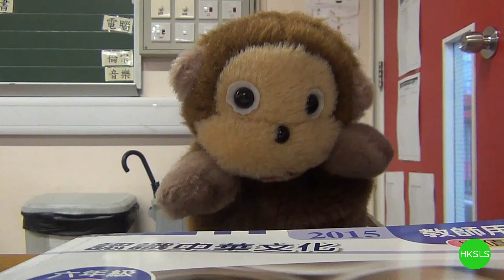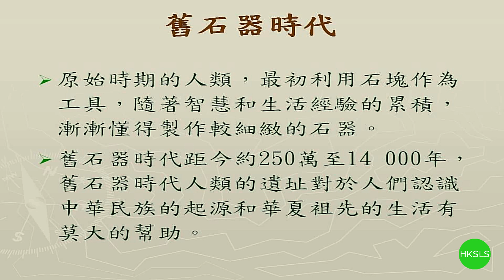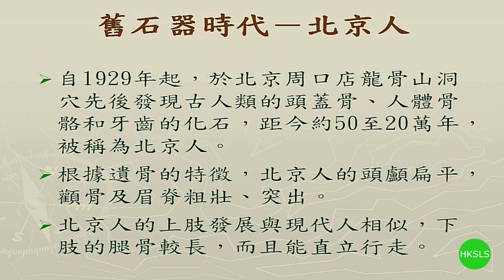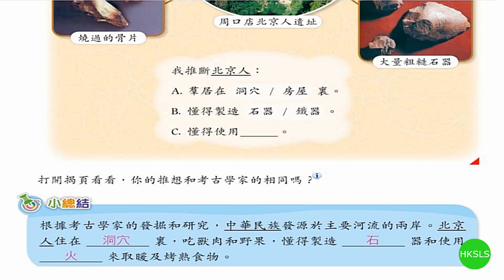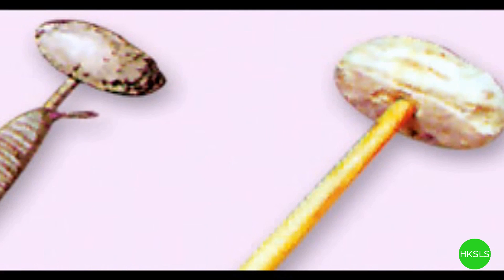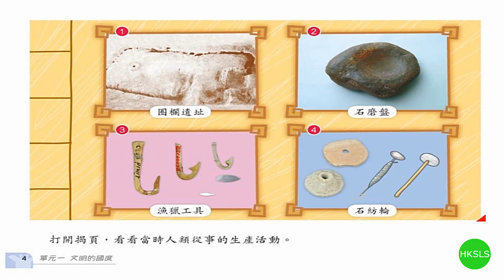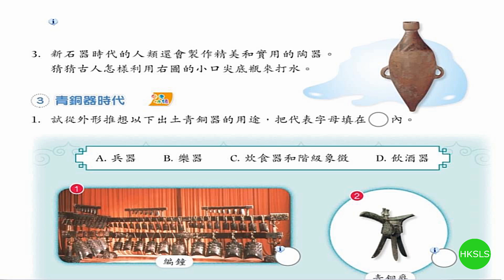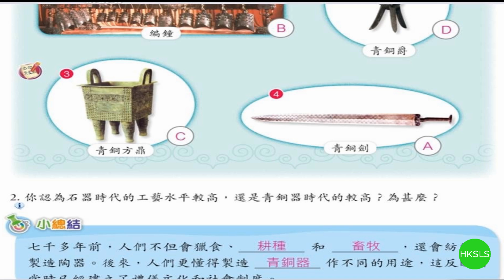小六常識：今日常識第4冊第1課_步進文明(上)